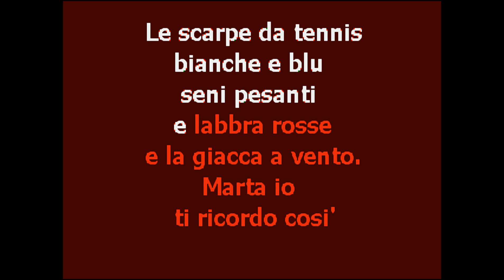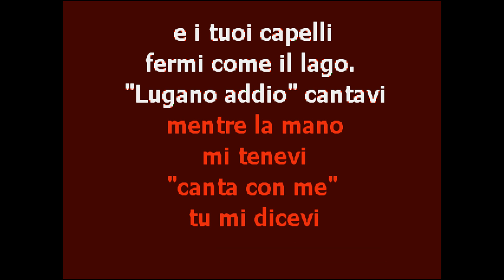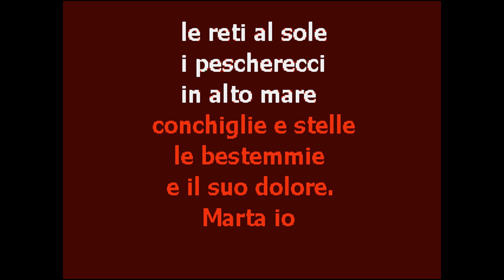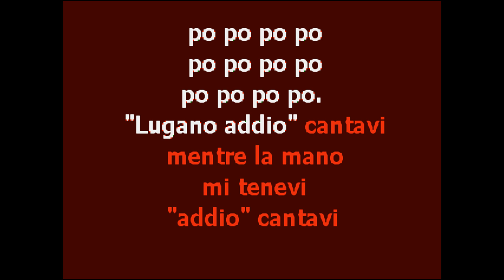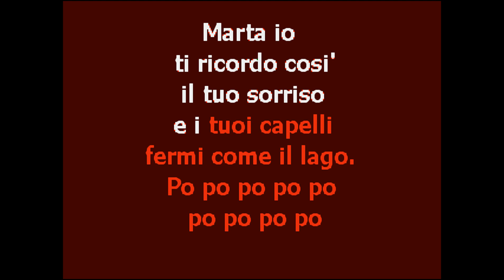| CantaTube | LUGANO ADDIO - karaoke (I.Graziani )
per cantare il successo di IVAN GRAZIANI